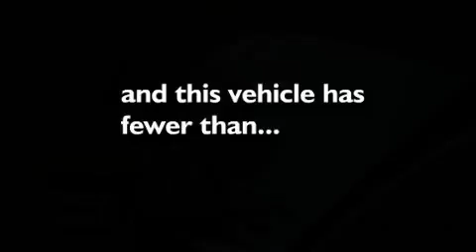Certified 2009 Acura TL Miami FL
Year : 2009

 Make : Acura

 Model : TL

 Engine : 3.5L SOHC PGM-FI 24-valve VTEC V6 engine

 Trans . : Automatic

 Exterior : Black

 Miles : 31,551

 Interior : Other

 6870 Okeechobee Blvd

 Napleton's Palm Beach Acura in West Palm Beach , FL treats the needs of each individual customer with paramount concern . We know that you have high expectations , and as a car dealer we enjoy the challenge of meeting and exceeding those standards each and every time . Allow us to demonstrate our commitment to excellence !

Our experienced sales staff is eager to share its knowledge and enthusiasm with you . Serving the West Palm Beach area , Napleton's Palm Beach Acura , located at 6870 Okeechobee Blvd . in West Palm Beach , FL , is your premier retailer of new and used Acura vehicles . Our dedicated sales staff and top-trained technicians are here to make your auto shopping experience fun , easy and financially advantageous .

 2009 Acura TL West Palm  Beach FL